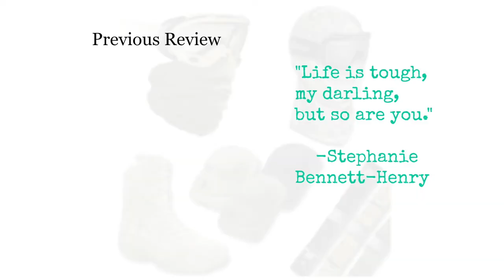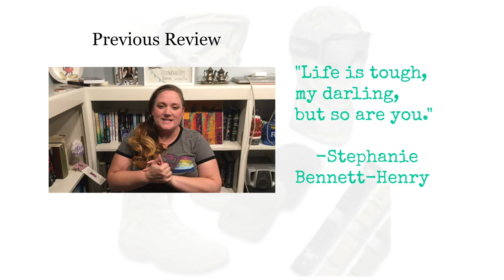Fishy Riot by Lindsey Black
Taylor Jameson and his twin brother Clay are both Riot Officers.  They draw the short end of the stick and are sent with their team to watch over a bunch of rich, spoiled kids on a yacht for a fundraiser.  Taylor decides he's had enough of the crowd and ventures below under the guise of checking everything out.

Siesta Salisbury is the reclusive son of a politician.  Nobody has seen him in ages so when he appears on the yacht and gives a speech it's a surprise to everyone.

After events turn from organized chaos to downright chaotic it's everyman on deck.  The newspapers get a picture of Taylor and Sietta and it appears to be intimate.

When Taylor goes to apologize to Sietta, Taylor and Clay find the whole thing to be rather fishy and suspect.  From there things only go south.